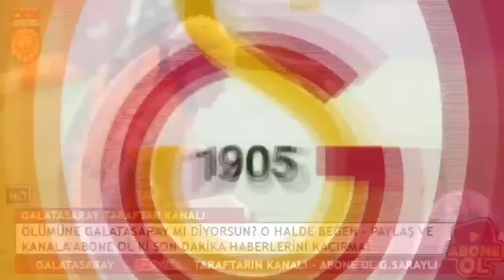GALATASARAY'DAN F. BAHÇE'YE DEV TRANSFER ÇALIMI! TAM 72 GOL, 35 ASİST..